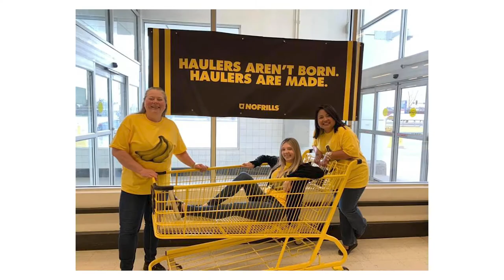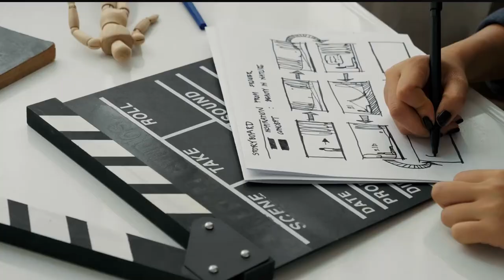Get to Know DeGroote: Nav Nanwa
Meet Nav, a DeGroote alum who has used his talents tackle everything from his career as a Marketing Manager, to running his own radio show, to most recently, becoming an Associate Producer with CBC Radio Canada. Nav knows all about what it’s like to pivot in your career and to use your skills in many different areas of business. Hear Nav’s story and what it was like to make the jump from marketing to media.

The Get to Know DeGroote series is about the stories of our alumni, their career journeys, and what it means to be part of the DeGroote School of Business community.